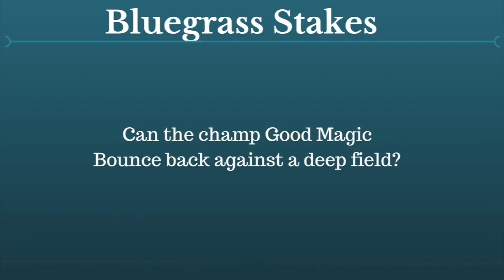HorseCenter: 2018 Blue Grass Stakes preview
Hosts Brian Zipse and Matt Shifman run down Saturday's Kentucky Derby prep featuring the return of champion Good Magic.